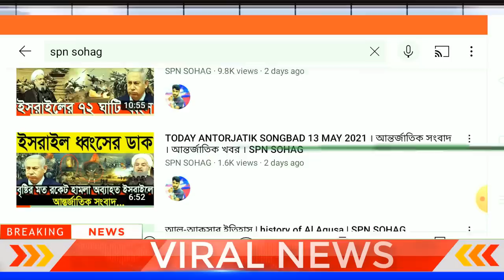Antorjatik khobor 23 may 2021 ।আন্তর্জাতিক সংবাদ। আন্তর্জাতিক খবর।ANTORJATIK SONGBAD